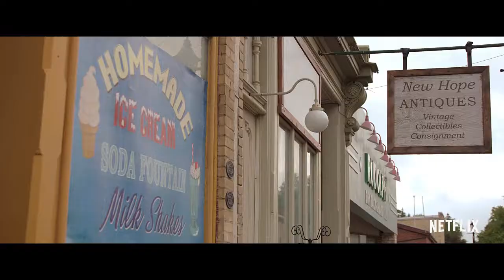Feel the Beat - Official Trailer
pelicula oficial de netflix .